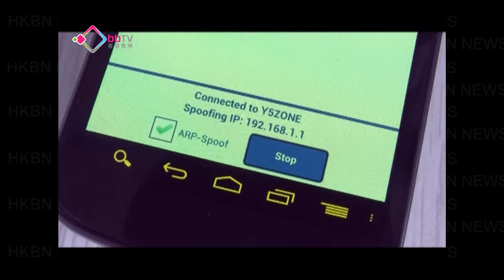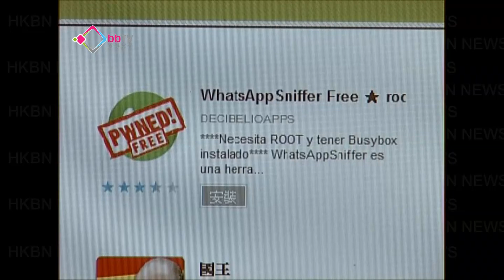WhatsApp漏洞信息易被截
大多智能手機用家都會安裝WhatsApp了用來傳短訊，甚至分享照片影片。不過近日有人研發了一個黑客程式，聲稱可以用來截取WhatsApp信息。我們找來專家測試，發現WhatsApp在共用Wifi的環境下，的確存在嚴重保安漏洞。